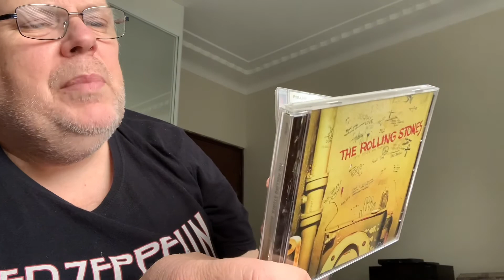Classic Album War: The Rolling Stones - Beggars Banquet Vs Let It Bleed